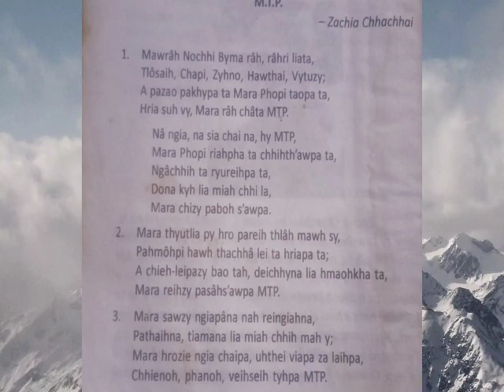Mara hla Karaoke|Mawrâh nochhi Byma râh,râhria liata